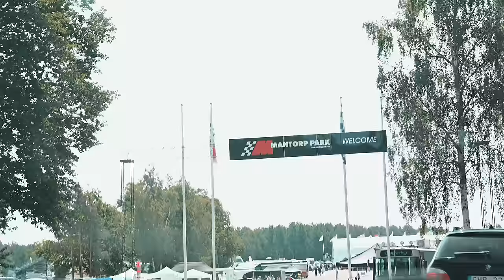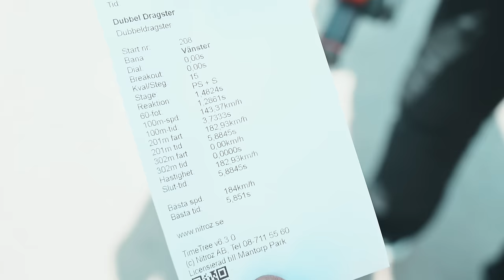TRÄFFAR EUROPAS SNABBASTE TOP-FUEL FÖRARE IDA ZETTERSTRÖM & MARITZA ÅKER MED I EN DRAGSTER!!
Vi besöker Meguiar's Drag Festival där vi bl.a träffar Ida Zetterström som berättar hur det är att köra Top Fuel, hon vann även helgens tävling och satte nytt banrekord. Mäktigt! Vi kollar in galet snabba bilar med brutalt mycket hästkrafter under helgen, Marre fick möjlighet att åka med i en dubbel-sitts dragster från Malmö Raceway och Matte blir top fuel döpt! Vi tackar för en extremt spännande helg med mycket mos!!

Glöm inte att följa oss på sociala medier! där heter vi Dual M Tv